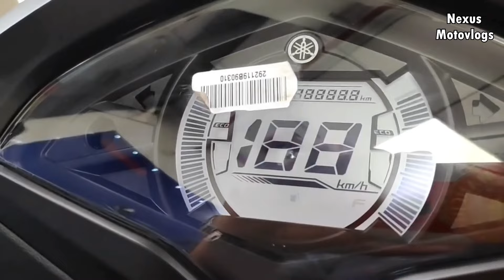5 MOTOS CON EL MEJOR RENDIMIENTO DE GASOLINA